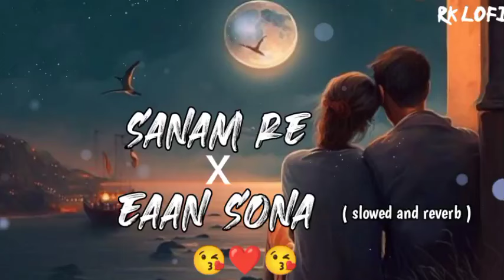sanam re x eaan Sona | [ slowed and reverb ] lofi song | arjit shing song | trending song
🎧Usᴇ HᴇᴀᴅᴘʜᴏɴᴇsFᴏʀ Bᴇᴛᴛᴇʀ Exᴘᴇʀɪᴇnce

             Follow If I Deserve

↗️sʜᴀʀᴇ

💌ᴄᴏᴍᴍᴇɴᴛ

🤩ᴅᴏ ғᴏʟʟᴏᴡ ғᴏʀ ᴛʜɪs ᴘᴏsᴛ🤩

🤩sᴇᴇ ᴛʜᴇ sᴛᴀᴛᴜs ᴏɴʟʏ ғᴏʀ ᴇɴᴛᴇʀᴛᴀɪɴᴍᴇɴᴛ🤩,

ᴅᴏ ɴᴏᴛ ᴘᴀɴɪᴄ,

ᴅᴏɴ'ᴛ ғɪɢʜᴛ ᴀɴᴅ ᴅᴏɴ'ᴛ ᴍɪɴᴅ

ᴋᴇᴇᴘ ʏᴏᴜʀ ʟᴏᴠᴇ ʙᴇʜɪɴᴅ ᴍᴇ

ʟᴏᴠᴇ ʏᴏᴜ ʙʜᴀɪʟᴏɢ ᴀᴜʀ sɪsᴛᴇʀʟᴏɢ

Status Type

➡️Sad😢

➡️Happy😃

➡️Love 💓

➡️Hindi 🤩

➡️Marathi😎

➡️ Banjar 🦁

Follow :- @admin_Kunal_

💕 Link

Instagram id 👉 admin_kunal_

banjara status / banjra status new 2022 / banjara gor mahi status 2022 /banjara love status 2022

Banjara status / banjara status new / banjara status 2022 // gor mahi status /   Banjara love status

Sevalal maharaj status // banjara status // new banjra status // banjara status 2022

Banjara status

Banjara whatsapp status

Banjara status 2022

Banjara whatsapp status 2022

Banjara love status

Banjara love status 2022

Banjara love whatsapp status 2022

Banjara sad status 2022

Banjara sad whatsapp status 2022

Banjara status 2022

Banjara new love 💕 status

Banjara new sad 😭 status

Banjara songs love status

Banjara status dj

Bollywood songs

Mashup songs

Mix song

Love song

Sad song

Trending song

viral video

Hindi

Hindi songs

Old songs

Popular songs

Mashup songs

Ignore  Tags